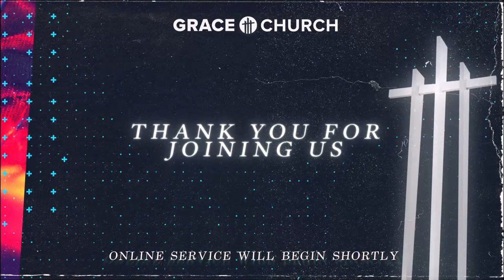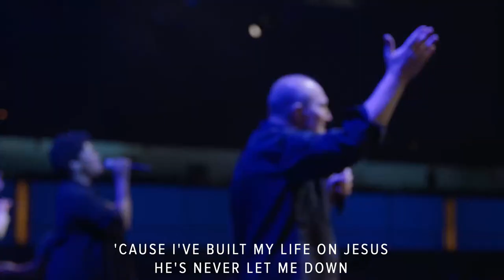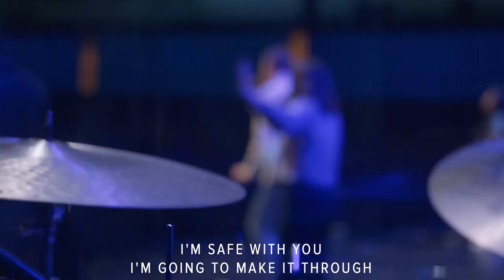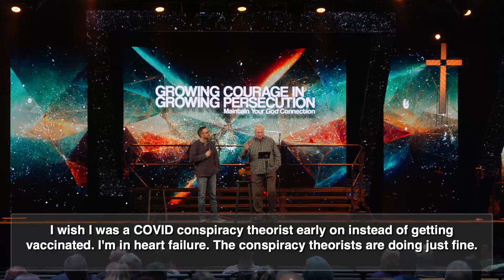Growing Courage in Growing Persecution ~Ron Tucker